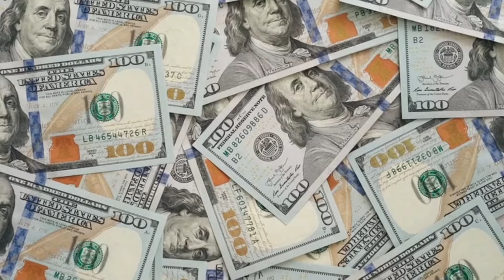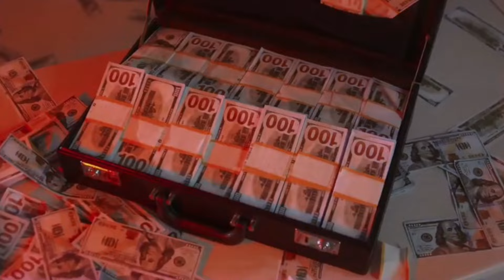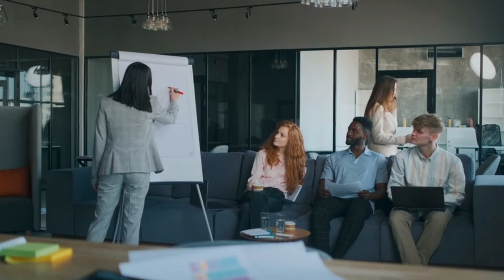៥ជំហ៊ាន ជប់លុយលឿន | 5Steps to manifest money fast